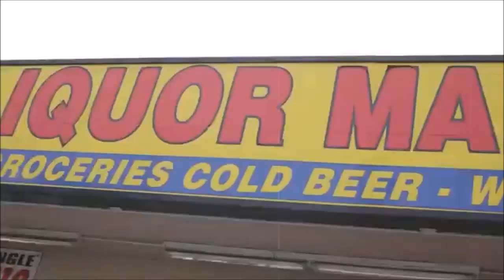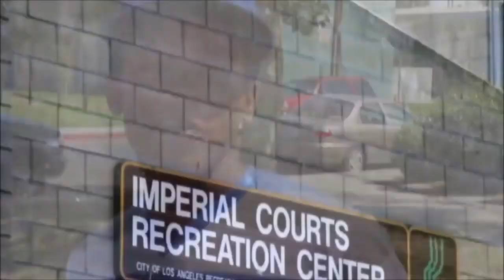"This is L.A." Saviii 3rd / SG / 2 Elevn / Type Beat. 2018